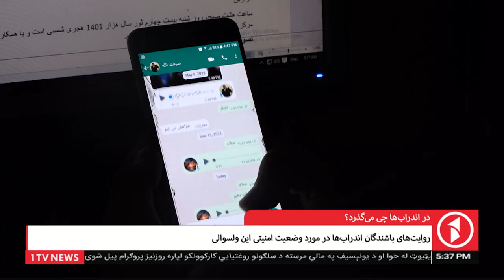1TV Kabul | در اندراب‌ها چی میگذرد؟